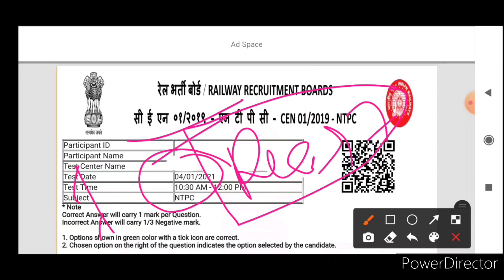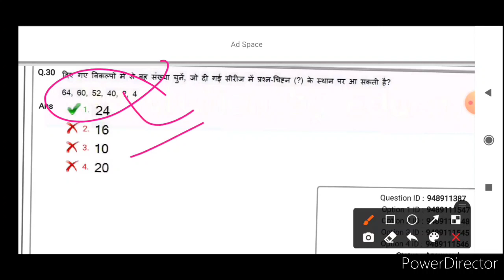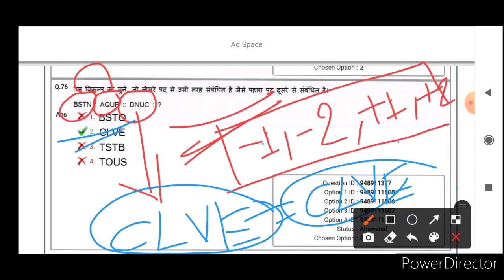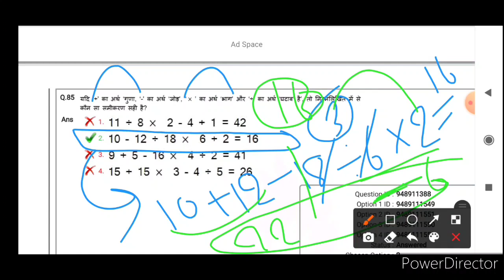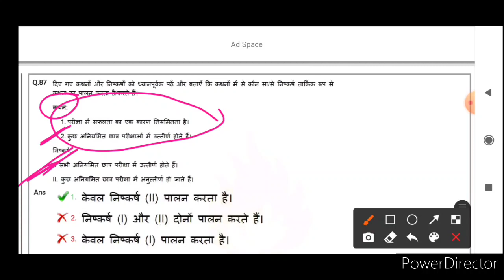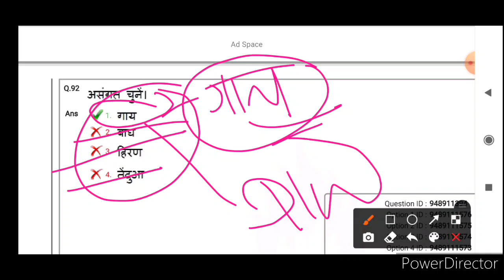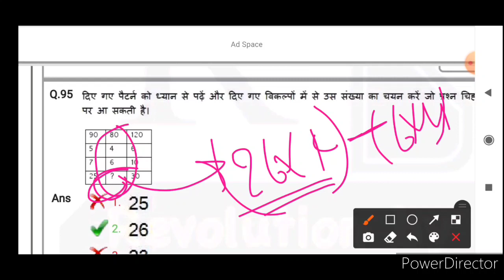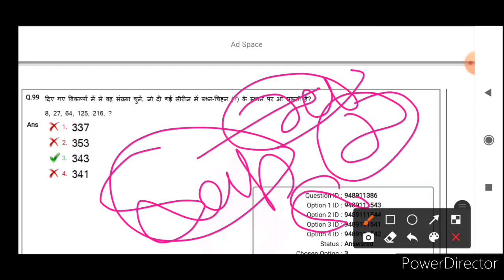RRB NTPC Exam 4-1-2021 1st Shift Reasoning Solution | RRB NTPC CBT 1 All Shift Official pepar 2021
Topic Cover -

(1) RRB NTPC all shift Reasoning questions pepar solution 2021
(2) rrb ntpc all shift official pepar reasoning solution 2021
(3) rrb ntpc all shift complete reasoning solution 2021
(5) rrb ntpc 4 January 2021 1st shift official pepar reasoning solution
(6) rrb ntpc official reasoning question solution 2021
(7) Reasoning questions solution ntpc exam 2021
(8) Reasoning official question pepar solution ntpc exam 2021
(9) ntpc exam reasoning full solution 2021
(10) NTPC EXAM 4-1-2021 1st shift reasoning full solution

NTPC cbt 1 exam 2021 reasoning . ntpc cbt 2 exam  2021 .